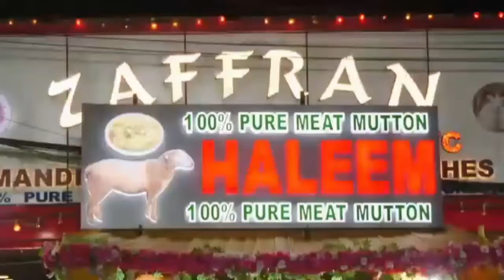All india bazm e rahmat e alam organised amad e mahe Ramzan President M.A Mujeeb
All india bazm e rahmat e alam organised amad e mahe Ramzan President M.A Mujeeb  and AIMIM Leader Hafiz Muzaffar Quadri Explains about the Importance of Fasting in Ramadan